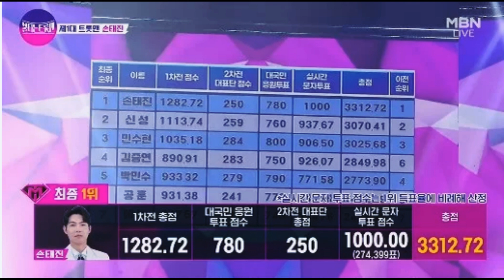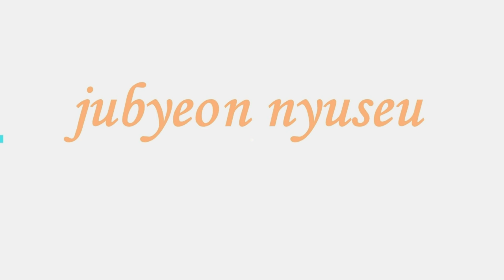jubyeon nyuseu...끝까지 황영웅, '짜증' '불타는 트롯맨' 공개사과 끝…손태진, 1위 감동 [MD리뷰]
김갑수 "황영웅, 주먹 작은 사람…연예인 하면 안 돼?" 유죄 판결..텐주변뉴스 - 가장 핫한 아시안스타 : 뉴스스캔들, 비하인드 영상, 뮤직비디오, 연예계 영화, 최신 아시아 스타, 모두 주변뉴스에서.
텐주변뉴스 - 가장 핫한 아시안스타 : 뉴스스캔들, 비하인드 영상, 뮤직비디오, 연예계 영화, 최신 아시아 스타, 모두 주변뉴스에서.텐주변뉴스 - 가장 핫한 아시안스타 : 뉴스스캔들, 비하인드 영상, 뮤직비디오, 연예계 영화, 최신 아시아 스타, 모두 주변뉴스에서 , 주변뉴스 , 황영웅 , 가수 황영웅 , 아이돌 황영웅 , 트로트 뮤지션 , 아이돌 황영웅 ,